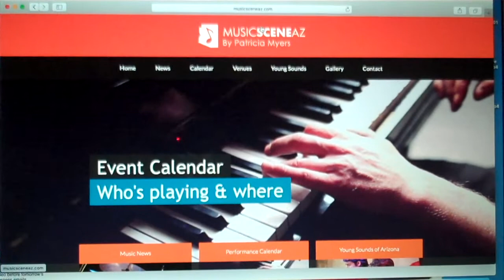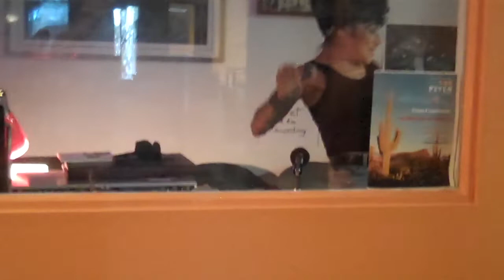Arizona Hacksaw 586 BacPac and Las Calakas 190220